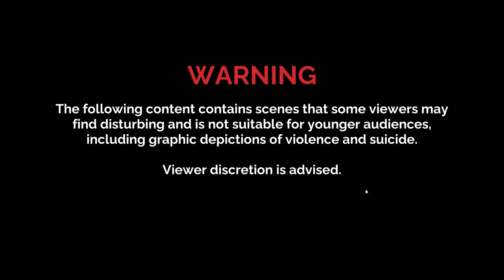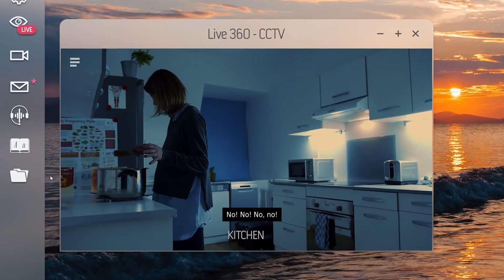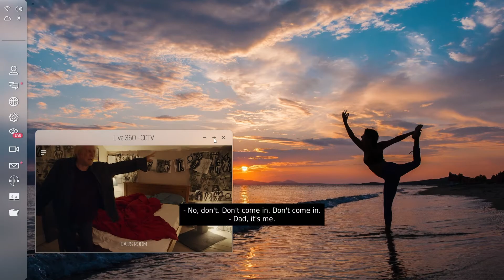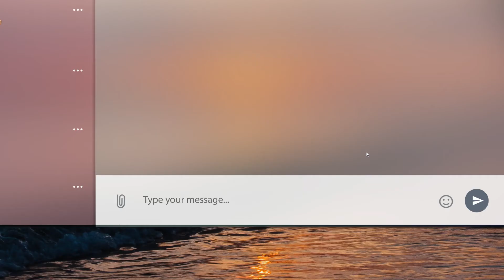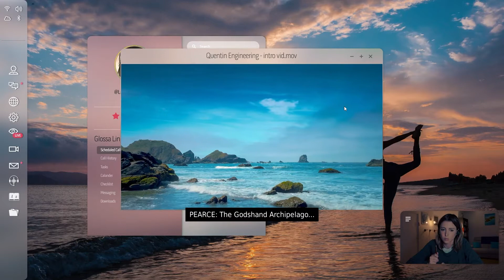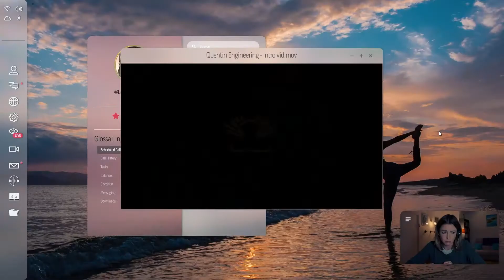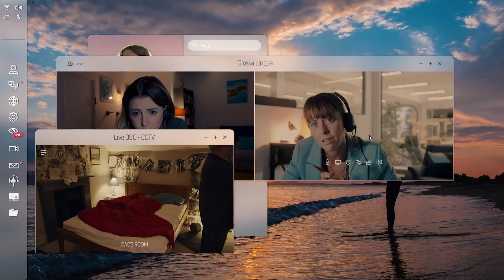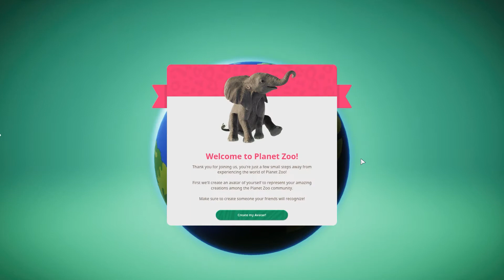"CONTRACTUALLY OBLIGATED" - Night Book and Planet Zoo!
Welcome to "Contractually Obligated"! Everyone's favorite game show where we check out a bunch of games that Judge Gamedev Gaveakey legally ruled upon seeing!

Today's games include:

0:14 - Night Book
9:37 - Planet Zoo